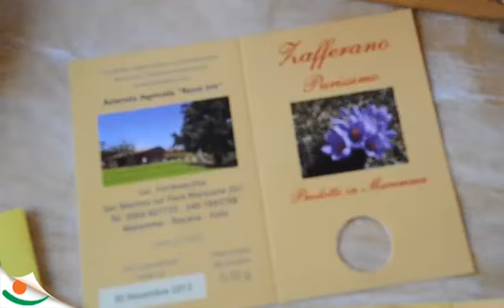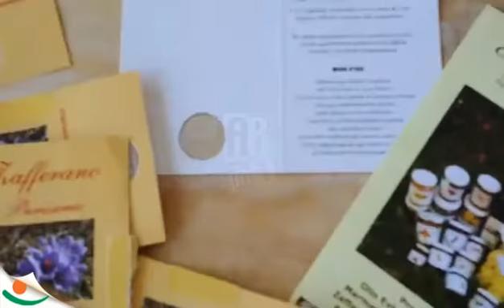Agriturismo il Mercante a Manciano - Produzione dello Zafferano in Maremma Toscana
Agriturismo il Mercante Produzione dello Zafferano Manciano Maremma Toscana vicino alle Terme di Saturnia - BookingSaturnia.com - SaturniaOnline.it - video ABph3.com - foto andreA Bocchi